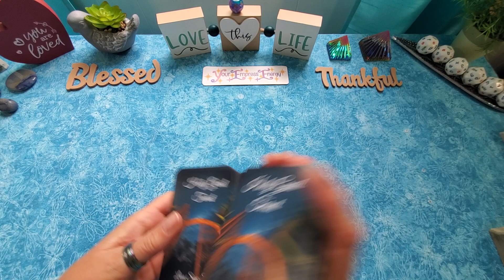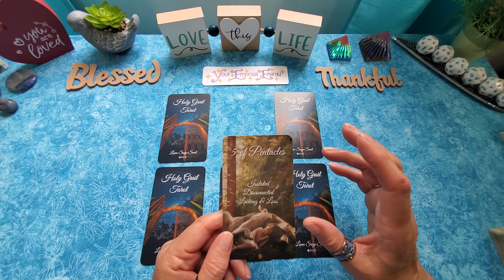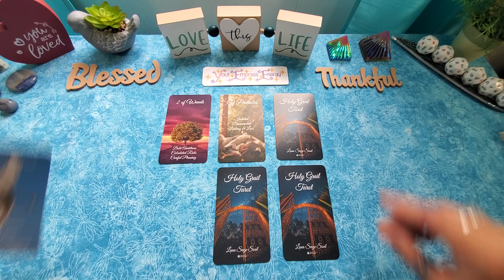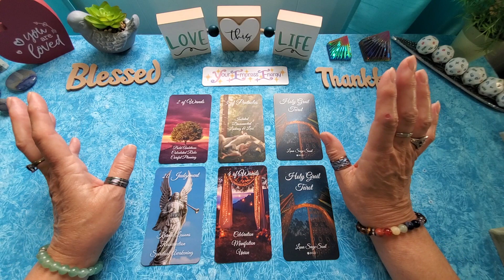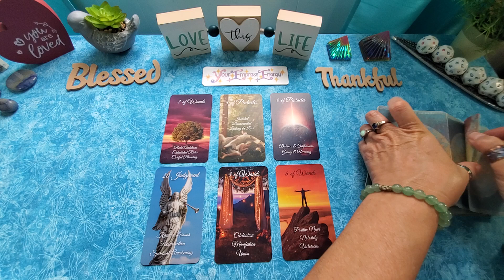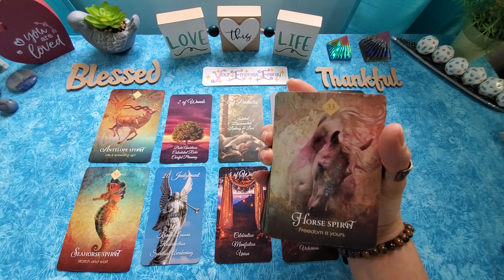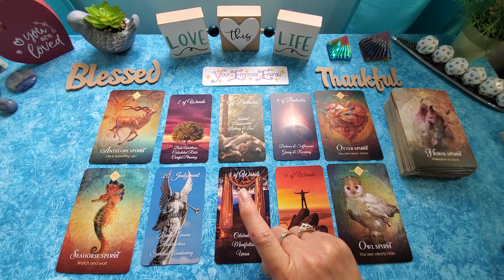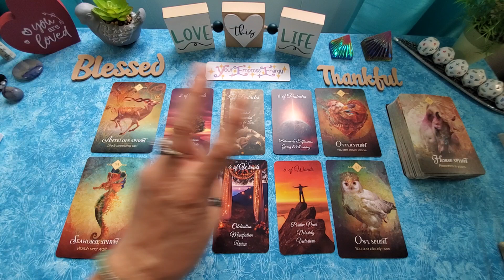LIBRA ♎️ Working on law of attraction